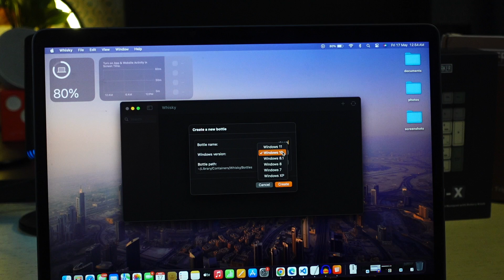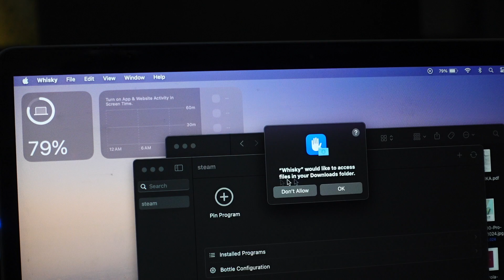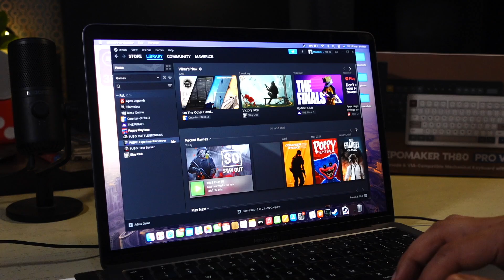How to Play Windows Games on Mac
With the Apple Silicon processor, the Mac is now a good gaming device. But the lack of games becomes a roadblock. If you are really interested in gaming on a Mac, you can install and play Windows games on a Mac. In this video, I will explain how to play Windows games on a Mac.

I will show you how to use Whisky app to play Windows games on Mac. I will guide you through the installation process, creating and configuring emulation profiles, and running your favorite Windows games on a Mac.